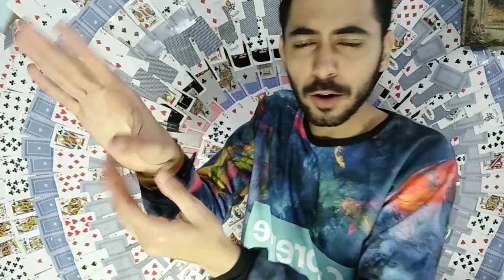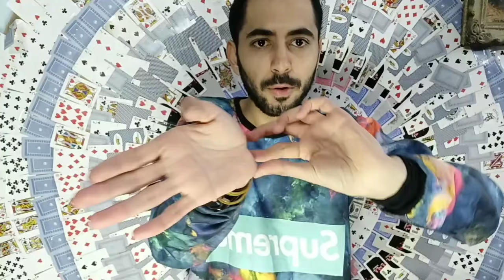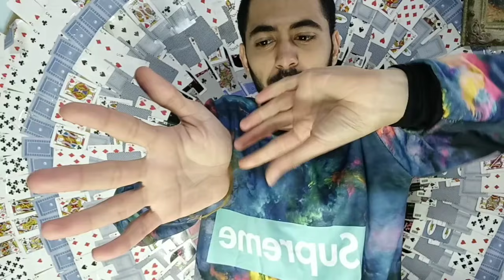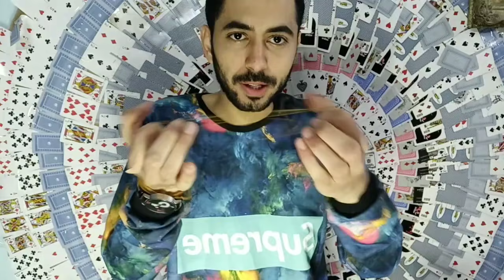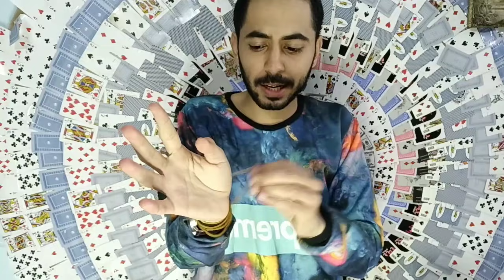تعليم خدع سحريه بالأستك magic trick with rubber band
ازاى اخفى استك
خدع سحريه
العاب خفه